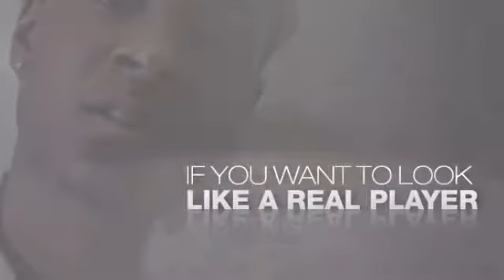Gold All Bling Bling Custom Watch Iced Out Band